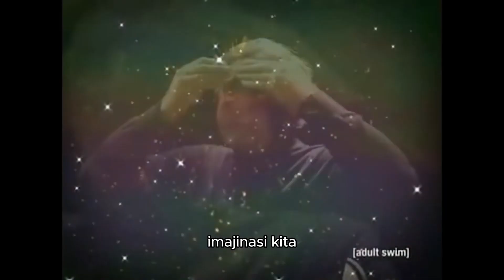KOK BISA BANYAK YANG GATAU 5 FILM INI???? | REKOMENDASI FILM HOROR UNDERRATED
Halo lur! udah nonton film horor ini belum??? Yak, kali ini mau kasih rekomendasi 5 film horor underrated nih lur! Penasarankannn, cusss simak video selengkapnya ya✨

Kalian juga bisa support kita di loh!